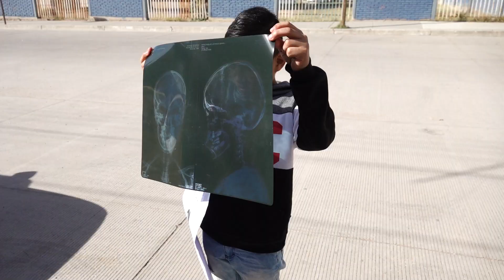Todos los días me hacen Bullying, me quitan el dinero, me golpean y me dicen apodos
-El Bulling es la violencia repetida entre compañeros, en la que uno o más individuos tienen la intención de intimidar y hostigar a otros. Se caracteriza por el abuso de poder entre niños y jóvenes en edad escolar.

Este es el caso del pequeño Gerardo de 10 años de edad, fue agredido físicamente por tres alumnos de la escuela primaria Ignacio Manuel Altamirano 24 de marzo, ubicada en la colonia José Revueltas.